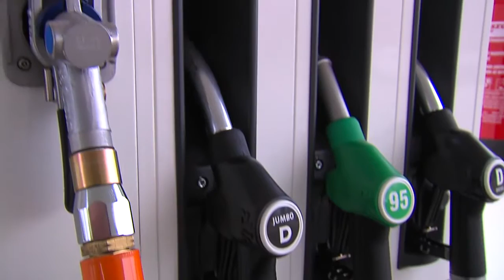Kozármisleny Tv, 2015.12. 21. Benzinkút átadás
42. benzinkútját nyitotta meg a Mobil Petrol. A teljes egészében magyar tulajdonú hálózat Kozármislenyhez 9 éve tervezte az új benzinkút kiépítését. A szervezési és kivitelezési előkészületek után a kút hiánypótló beruházásként szerepel a város életében.